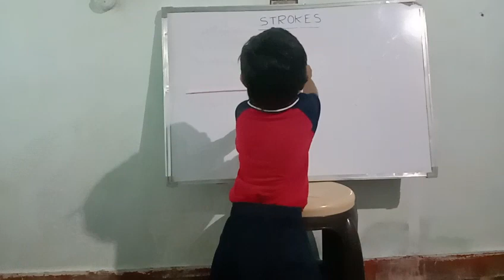I. Dhikshitha | Strokes | Rise Learning World | Opp.New Port Railway Station, Kakinada.